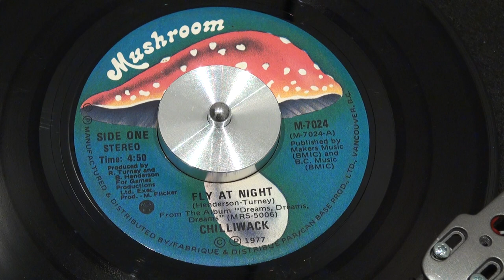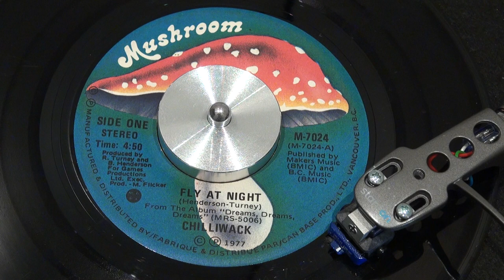CHILLIWACK - Fly At Night - 1977 - MUSHROOM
Here's one among many great songs from Chilliwack. Rythmic and cool.
MUSHROOM - M-7024